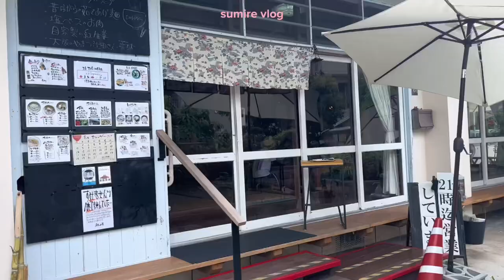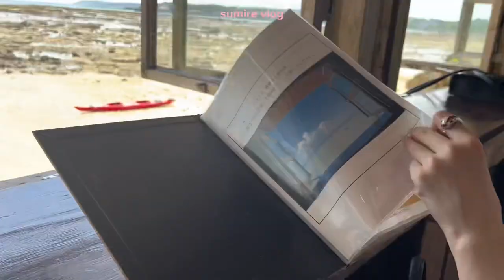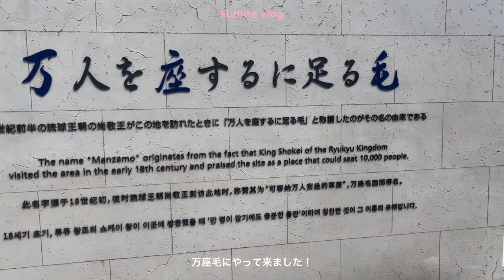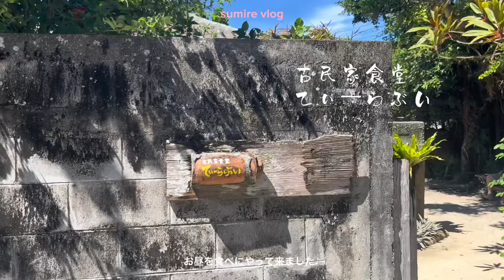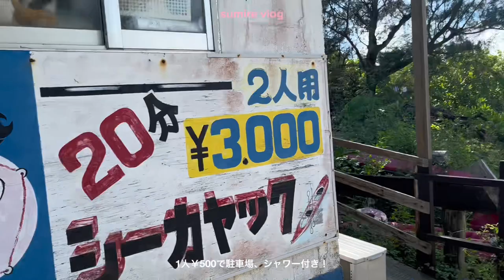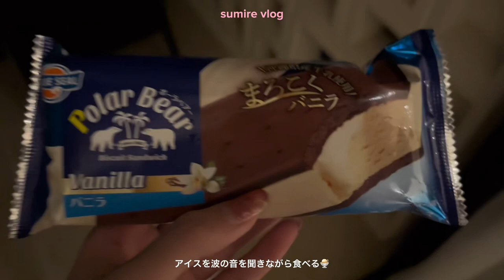【沖縄vlog】2泊3日沖縄旅行🤍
初めましてsumireです💞

2泊3日の沖縄旅行vlogを作りました✨
どこもおすすめなスポットばかりなのでたくさん参考にしてください！